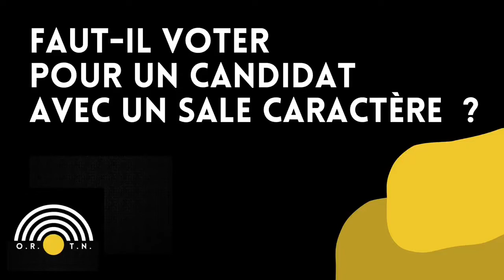Faut-il voter pour un candidat avec un sale caractère ?